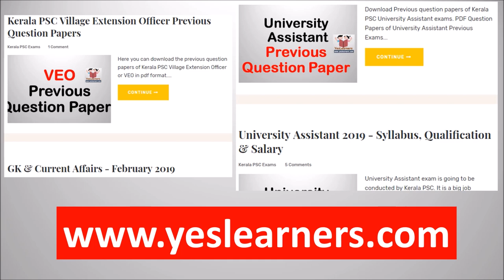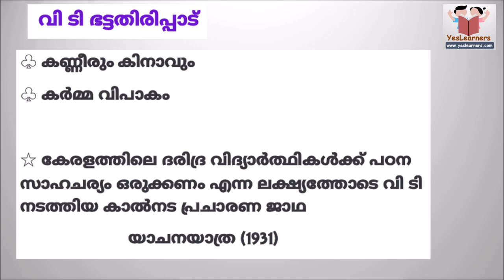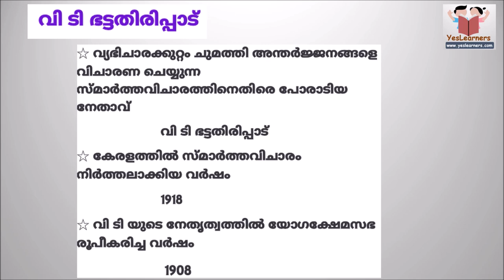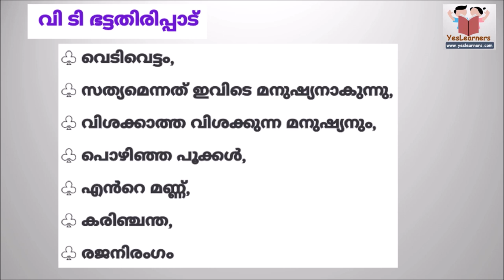V T Bhattathirippad | Kerala Renaissance | Important Questions | Kerala PSC